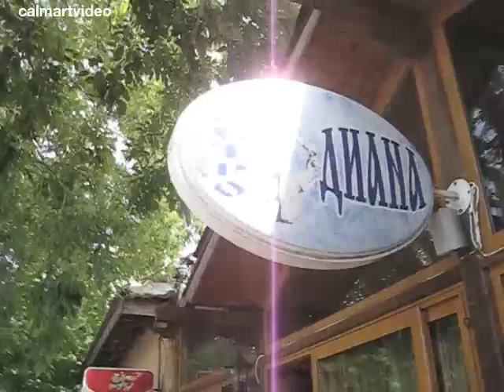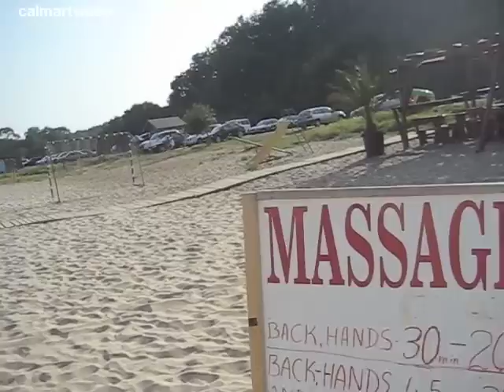9 - Barefoot Beyond Beglik Tash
Un viaggio a piedi nudi fino all'antico santuario di Beglik Tash, e oltre!